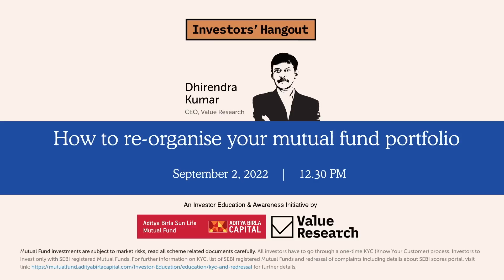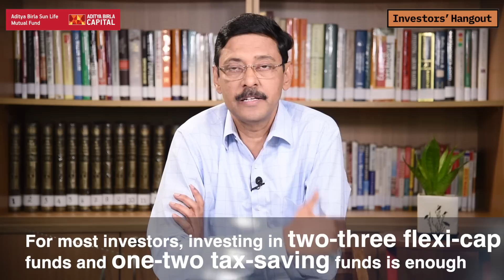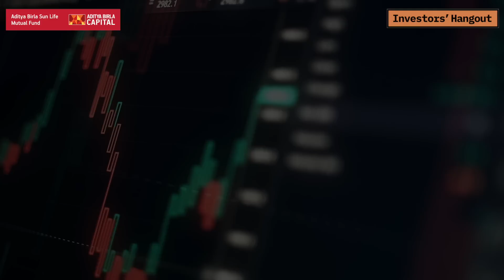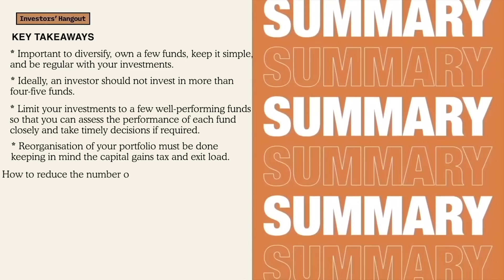How to re-organise your mutual fund portfolio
Have too many schemes in your mutual fund portfolio and wondering how to restructure it? for the next episode of Investors’ Hangout.

Be it queries related to mutual funds, stocks, or tax-saving investments, Value Research will answer all of them.